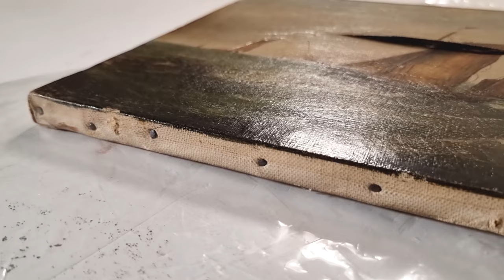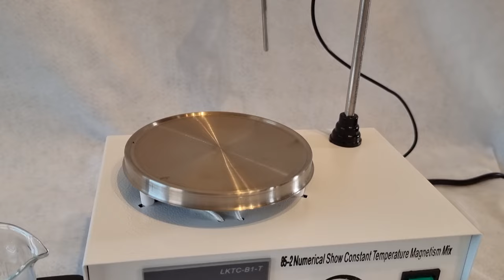Saving and restoring a seascape.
Restoring and conserving a marine painting Art Conservation.
In this video you can watch all the steps from the beginning to the end the complete restoration. Art Conservation

** VIDEO CHAPTERS **
00:00 Restoring a Day at sea
04:53 Stabilising the paint
17:34 Tear consolidation